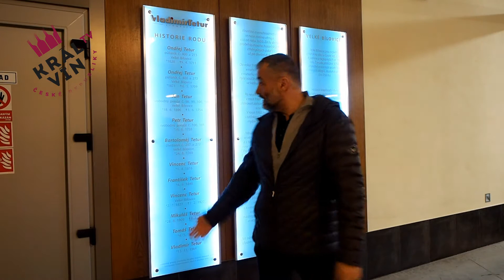VInařství Vladimír Tetur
Středně velké vinařství z Velkých Bílovic.